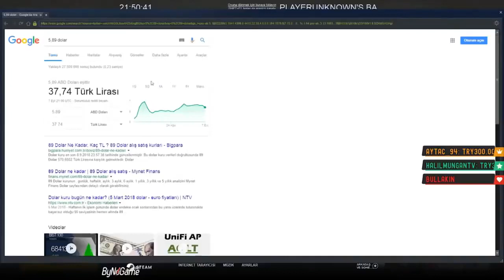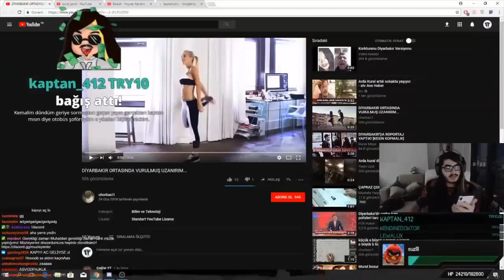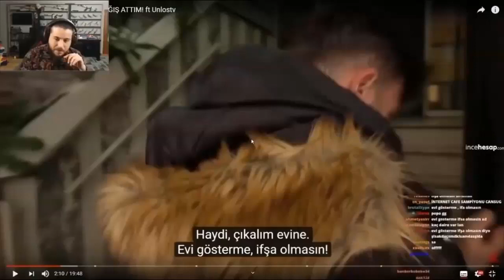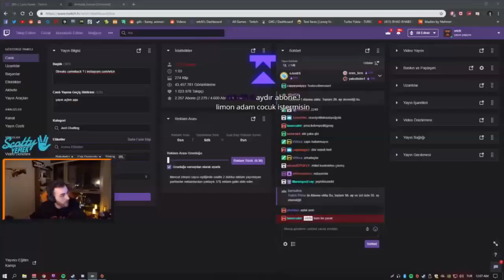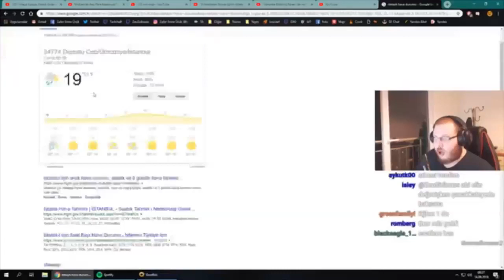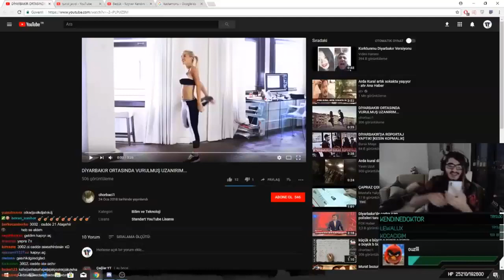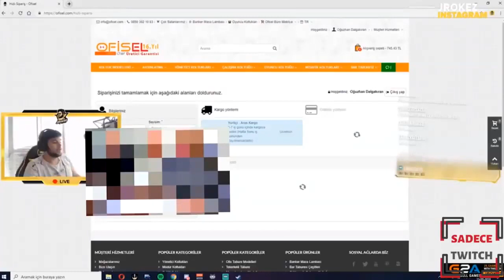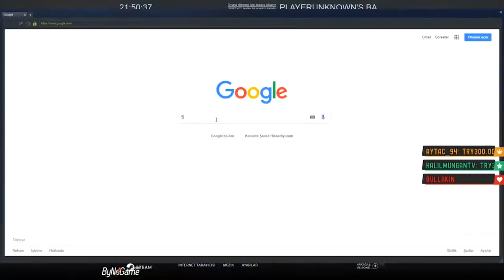Yayında Adresi Görünen Twitch Yayıncıları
Twitch Kanallarını Yakın Takipteyim Sürekli Hızlı Ve En Yakın Zamanda Videolar :)
twitch ela,
twitch edits,
twitch adam,
twitch wwe,
twitch lylo,
twitch sezen,
twitch fails,
twitch rp,
twitch ayak,
twitch abbas yanbasan,
twitch anı,
twitch anlar,
twitch asmr,
twitch aynen aynen,
twitch adam troll montaj,
twitch adc,
a twitch song,
a twitch is used to restrain a horse by,
a twitching eye,
twitch bağış,
twitch big bosslayf,
twitch bela,
twitch bot,
twitch ben fero,
twitch ban,
twitch bülteni,
twitch bu ne amk,
twitch beyaz futbol,
twitch blind id,
jon b twitching lure,
queen b twitch,
the b 52's the bedrock twitch,
twitch b,
b vanessa twitch,
twitch canlı,
twitch chat ekleme,
twitch civciv,
twitch ceza,
twitch cs go,
twitch clips,
twitch chat troll,
twitch cringe,
twitch canlı yayın açma,
twitch cat vodka,
топ моменты с twitch,
g.a.c twitch,
bahar c twitch,
twitch thot c,
c'mon man twitch,
c&a twitch edits,
моменты с twitch,
c'est quoi twitch,
c'est quoi twitch prime,
twitch çisil,
twitch çöplüğü,
twitch çıldırma,
twitch çukur,
twitch çınar,
twitch çadır,
twitch çıktık yine yollara,
twitch çevrimdışı ekranı,
twitch çukur izliyor,
twitch çengel tayfa,
behzat ç twitch,
twitch duygu,
twitchdivaç,
twitch dans,
twitch diss,
twitch dövüşüyor,
twitch deprem,
twitch drama,
twitch dinliyor,
twitch dance,
twitch donma sorunu,
twitch dnd,
demolition d twitch,
atil.d twitch,
initial d twitch,
demolition d twitch highlights,
demo d twitch,
d&d twitch edition,
dr d twitch ban,
d&d beyond twitch extension,
d&d beyond twitch,
twitch evi,
twitch elanur,
twitch edit,
twitch edits 259 izliyor,
twitch en komik anlar,
twitch edits 258 izliyor,
twitch ezgi,
willne twitch,
can sungur twitch e kayıyor,
twitch e girl rant,
worst twitch e girl ever,
twitch e başlamak,
twitch e video yükleme,
twitch e bağış,
twitch e dair herşey,
twitch jungle,
twitch e posta doğrulama,
twitch fight kulüp,
twitch futbol,
twitch funny moments,
twitch figen,
twitch furkan emirce,
twitch fortnite,
twitch funny,
f in chat twitch,
twitch f word,
f clips de twitch,
twitch f m,
twitch gözde,
twitch ghost,
twitch günlük nabzı,
twitch gülmeme,
twitch güneş,
twitch günlüğü,
twitch günlükleri,
twitch gülme krizi,
twitch gameplay,
g twitchy,
g twitchy interview,
billy g twitch,
dama g twitch,
twitch yumuşak g,
g west ft twitch,
twitch fails g,
twitch pubg,
twitch ğ,
twitch hot,
twitch hikayem,
twitch hub,
twitch hidra,
twitch hataları,
twitch hikayesi,
twitch holmes,
twitch hugola,
twitch host,
twitch hesap doğrulama,
twitch literally h,
twitch h,
clips de twitch h,
twitch ıslık,
twitch ışık,
twitch ızlıyor,
twitch ırl,
twitch ıslah,
twitch ırkçılık,
twitch ırl nedir,
orkun ışıtmak twitch,
orkun ışıtmak twitch 15000,
ı feel fantastic twitch,
twitch ilayda,
twitch i aşk,
twitch ilyada,
twitch izlenme rekoru,
twitch isim değiştirme,
twitch izleyici botu,
twitch izle,
twitch izlenme botu,
twitchin melekleri,
i twitch og i,
i twitch when i'm nervous,
i put twitch in my name,
i termosifoni twitch,
i'm leaving twitch ninja,
i quit twitch ninja,
twitch jahrein,
twitch joker,
twitch jrokez,
twitch just dance,
twitch jtg,
twitch jungle nasıl oynanır,
twitch jungle rasher,
twitch jenga,
twitch jumpscare,
j and j twitch,
j cyrus twitch,
twitch komik montaj,
twitch kazaları,
twitch kadın yayıncılar,
twitch katman listesi,
twitch komik anlar izliyor,
twitch kemal,
twitch kahkaha tufanı,
twitch kesitler,
a.a.k twitch,
sara k twitch,
900 k twitch,
k bubbles twitch,
twitch k pop,
twitch mia k,
k/da twitch reaction,
twitch lylo 80k,
twitch ono k,
twitch lol,
twitch logs,
twitch levo,
twitch lylo olayı,
twitch live,
twitch lügat,
twitch laz,
twitch lylo açıklama,
twitch levo ban,
l_ twitch,
twitch ifşa l,
twitch l underscore,
l'empereur twitch,
twitch gagner de l'argent,
l'inca twitch,
lpuntito twitch,
l'animalerie twitch,
twitch lol tv,
twitch montage,
twitch mekanın sahibi,
twitch melekleri,
twitch montaj izliyor,
twitch moments,
twitch maç,
twitch mero,
twitch mehmet,
twitch minecraft,
mr savage m twitch,
m shadows twitch,
twitch m,
twitch nedir,
twitch ninja,
twitch naz,
twitch norm ender mekanın sahibi,
twitch nasıl oynanır,
twitch nasıl canlı yayın yapılır,
twitch norm,
twitch norm ender izliyor,
tic or twitch,
n word compilation twitch,
twitch streamers saying n,
twitch girl says n word,
twitch streamer n word,
wtcnn,
wtcn pubg,
wtcn cs go,
wtcn küfür,
wtcn gökhan öner,
wtcn aynen aynen,
wtcn ghost,
wtcn taklit,
wtcn apex,
wtcn araba,
wtcn aynen aynen 1,
wtcn aynen aynen 5,
wtcn apex legends,
wtcn alper rende,
wtcn awaken,
wtcn aynen aynen 2
wtcn aynen aynen 4,
a poki wtcn,
wtcn burun,
wtcn big bosslayf,
wtcn bela,
wtcn bege,
wtcn barış özcan,
wtcn bege yeniden
wtcn ceki,
wtcn csgonet,